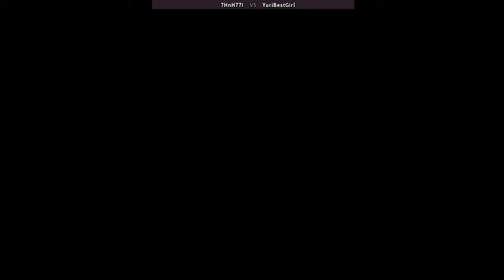Karnov's Revenge | Fightcade 카르노브의 복수 7HnH77I (kr) vs YuriBestGirl (us) ファイターズヒストリー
Karnov's Revenge
online players: 7HnH77I (kr) , YuriBestGirl (us)
date: 1/25/2023

Karnov's Revenge is a 1994 fighting game developed by Data East, released for the Neo Geo. It's the second game in the Fighter's History series. The game was later ported to the Neo Geo, Neo Geo CD and Sega Saturn home consoles.
While the previous game was similar to Street Fighter's 6-button setup, the gameplay system of Karnov's Revenge is akin to SNK's fighting games such as Fatal Fury. Due to change of hardware to SNK's MVS platform, the control configuration was reduced from six attack buttons to just four (only light and heavy attacks are available this time).
A new gameplay feature is introduced in the form of "one-two attacks". When the player presses a heavy attack button while performing a light attack or blocking, the interval between light attacks is reduced, making combos easier to perform. While this feature is not mentioned on the instruction card, the final page of the home Neo Geo version's manual mentions it, describing as the "one-two attack" system.
All eleven fighters from the previous game return (including the bosses Clown and Karnov, who are now playable) and are joined by two new characters: Yungmie, a female taekwondo exponent from Korea, and Zazie, a karate practitioner from Kenya, for a total of 13 characters. Karnov is the only returning character who was given entirely new sprites. Most of the returning characters were given new special techniques (with a few exceptions), including hidden techniques which are not listed on the instruction card (the manual for the home version hints at their inclusion). The Ox that appeared in the bonus rounds in Karate Champ appears in this game as a secret boss if the player completes the game on the Normal setting or above without losing a round. The Ox is an unplayable character.
Initial release date: March 17, 1994
Arcade system: Neo Geo MVS
Developer: Data East
Series: Fighter's History
Genre: Fighting game
Platforms: Nintendo Switch, PlayStation 4, Xbox One, Arcade game, Wii, Neo Geo, Neo Geo CD, Zeebo, Sega Saturn
Karnov's Revenge
ファイターズヒストリー
カルノフの復讐
카르노브의 복수
파이터즈 히스토리 다이너마이트
卡诺夫的复仇
انتقام كارنوف
كارنوف
Месть Карнова
कर्णोव का बदला
Karnovs Rache
La venganza de Karnov
Vingança de Karnov
Помста Карнова
Karnov'un İntikamı
Zemsta Karnowa
La vendetta di Karnov
הנקמה של קרנוב
נקמת קרנוב
Karnovin kosto
karnov's revenge balloon | karnov's revenge fightcade | karnov's revenge karnov
karnov's revenge combos | karnov's revenge characters | karnov's revenge neo geo
karnov's revenge gameplay | neogeo karnov's revenge | karnov's revenge online
karnov's revenge vs  | karnov's revenge ray